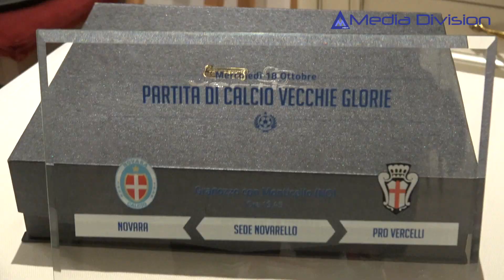Doppio Rigoni e Luoni...il Derby Vecchie glorie è azzurro!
Passano gli anni, la classe rimane intatta: l'ex n.10 e attuale brand manager azzurro, Marco Rigoni, ha deciso con una doppietta il Derby Vecchie Gloria Novara-Pro Vercelli, andato in scena a Novarello lo scorso 17 ottobre. Pregevole la punizione di Luoni per il 3-0. Ecco gli highlights firmati da Mediasport Channel.